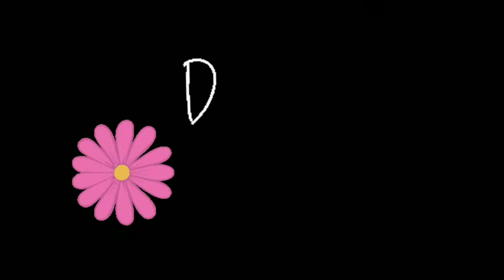Japanese secret to whitening 10 shade ||Rice water DIY||Japanese skin whitening cream || Review